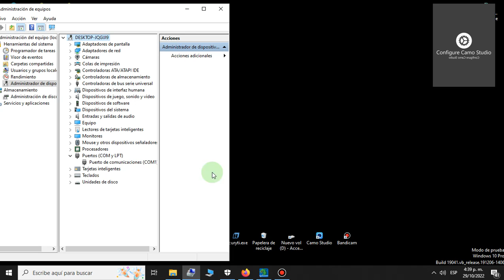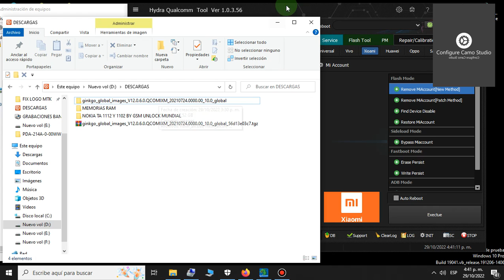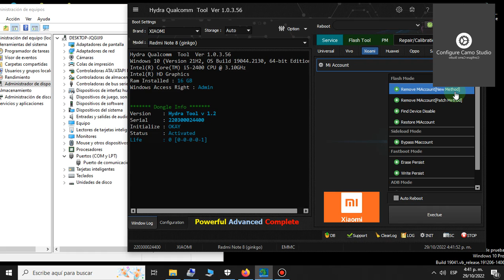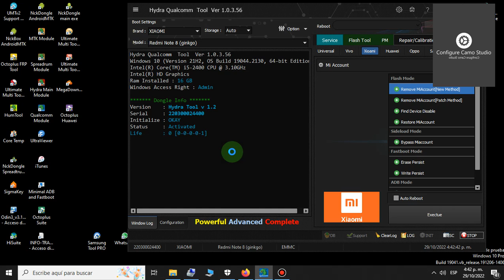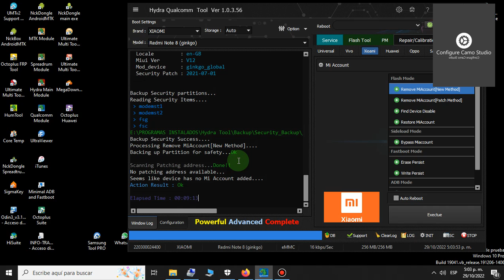BAYPASS REDMI NOTE 8 HIDRA MUI 12.0.6